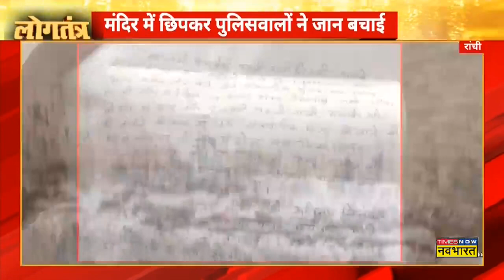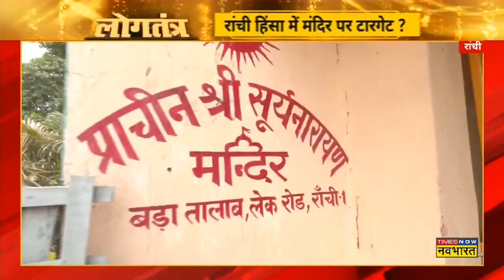Logtantra: Rahul Gandhi के समर्थन में लोग पैसे लेकर आए थे ? | National Herald Case | Hindi News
National Herald Case में प्रवर्तन निदेशालय (ED) ने सोमवार को कांग्रेस नेता राहुल गांधी से पूछताछ की। राहुल से ईडी के डेप्‍युटी डायरेक्‍टर, असिस्‍टेंट डायरेक्‍टर लेवल के अधिकारियों ने सवाल-जवाब किए। सूत्रों के मुताबिक, चरणबद्ध तरीके से पूछताछ में ईडी ने राहुल से पहले निजी सवाल किए। फिर संपत्ति और वित्‍तीय लेन-देन से जुड़े सवाल हुए।